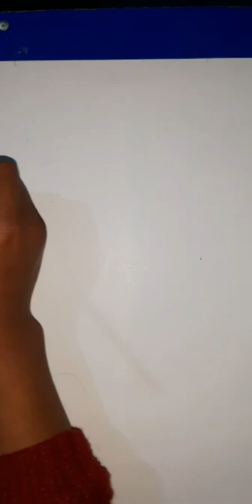Técnica mixta con tinta china "jack parrow"